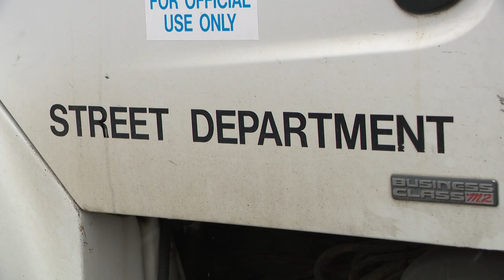City of Spokane rolls out their snow season plan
With the first snowfall of the season taking place Wednesday, the City of Spokane is prepared for the start of a change in road and weather conditions.